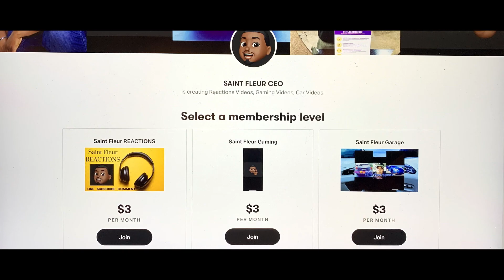G.E.M邓紫棋《Lady marmalade》- REACTION!!!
我是歌手-第二季-第8期-G.E.M邓紫棋《Lady marmalade》-【湖南卫视官方版1080P】20140228 - REACTION!!!

-Next Goal: 5,000
-End Of Year Goal: 50,000
-Main Goal: 1,000,000